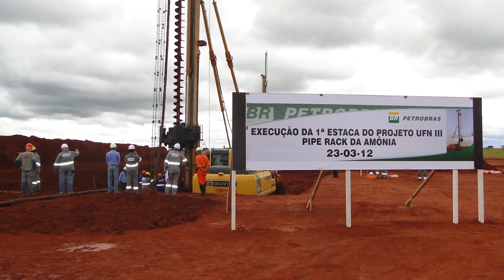Plano Estratégico | 9ª semana de execução trabalhista com centenas de acordos para indenizações